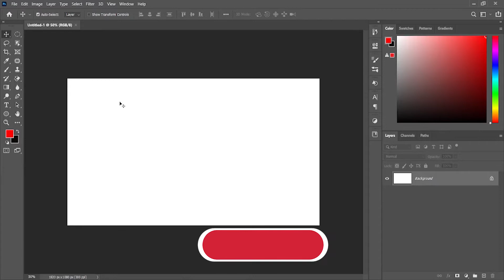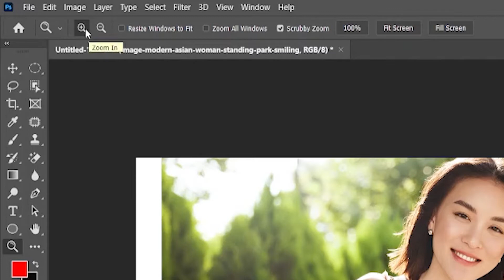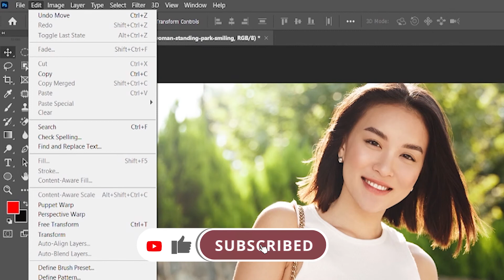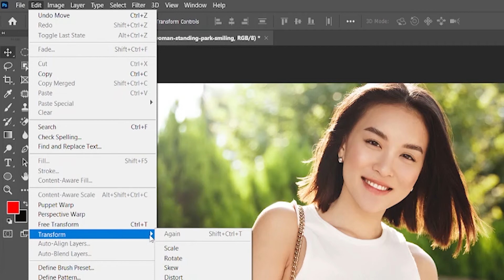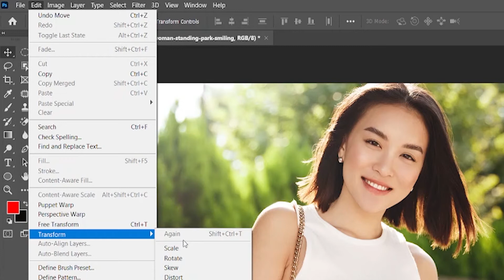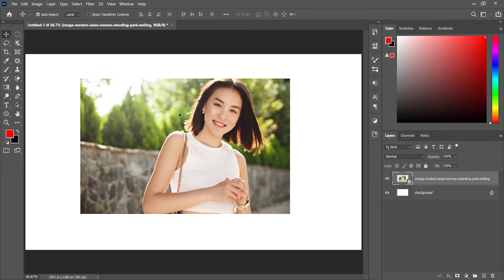How to add a image to a blank canvas || Adobe Photoshop CC Tutorial 4 || MIA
"Puzzle Graphic"♛
Hello Viewers, Welcome to the "Puzzle Graphic" YouTube Channel. I named my channel "Puzzle Graphic" because videos can come to the channel in puzzle format with different types of Design content.I made every videos for the Beginners. Learn multiple skills in one world. You can Learn so many things in this channel.
I believe that every video will be helpful to your career. 🤩

How to add a image to a blank canvas
The Transform tool Free Transform
Undo and Redo
Zoom In and Zoom Out